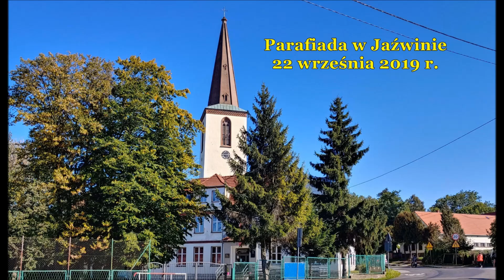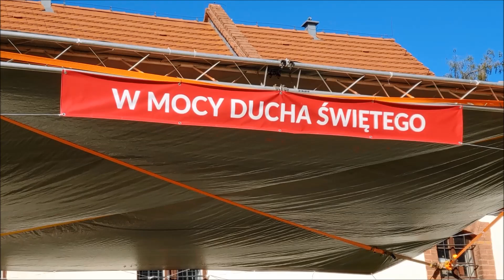Parafiada 22 września 2019 r. w Jaźwinie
Już po raz dwudziesty szósty, 22 września 2019 roku, w ogrodach przy plebanii w Jaźwinie wspólnota parafii rzymskokatolickiej p.w. Wniebowstąpienia Pańskiego wspólnie z proboszczem, księdzem prałatem Stanisławem Kucharskim zorganizowała Parafiadę. Tegoroczne spotkanie odbyło się pod hasłem „W MOCY DUCHA ŚWIĘTEGO”. Piękna słoneczna pogoda, jak również sceneria tego miejsca spowodowała, że uczestnicy mogli przenieść się w duchowy świat modlitwy, śpiewu, wzajemnej życzliwości i ufności. Punktualnie o 15:00 przewodniczący Rady Parafialnej Stanisław Jakubowski powitał uczestników, występujące na scenie osoby oraz zaproszonych gości: Jarosława Tyńca Wójta Gminy Łagiewniki, Dobromiłę Szachniewicz przewodniczącą Rady Gminy, Wioletę Wawrzyniak dyrektora GOKBiS w Łagiewnikach oraz obecnych radnych Rady Gminy a ksiądz prałat Stanisław Kucharski, proboszcz parafii i gospodarz wydarzenia, zainicjował wspólną modlitwę, rozpoczynając tym samym Parafiadę. Pierwsi na scenie gościli młodzi wokaliści i instrumentaliści: Adam Juraszek, Zuzanna Kwiędacz, Judyta Cenkier, Karolina Budziak, Hanna Wszół, Zuzanna Szot, Agata Galarowicz, Bernadeta Budziak i Agnieszka Piechura. Po występach młodych talentów z rykiem silników do ogrodów wjechała wielka kawalkada motocyklistów, budząc spore zainteresowanie. Kolejno na scenie zagościły „Bielawskie Dziołchy”. Nie jest to pierwszy występ zespołu i podobnie, jak w ubiegłym roku, został przyjęty przez publiczność bardzo „ciepło”, a same wokalistki „czuły się jak u siebie”. Bardzo ważnym i wyróżniającym punktem programu na Parafiadzie był konkurs wiedzy biblijnej. Przystąpiło do niego wielu uczestników, ale na podium były tylko trzy miejsca. I. miejsce zajął Zbigniew Kuźniecowski, a ex aequo II. miejsca zajęły Halina Twardowska i Zofia Józiuk. Wiele emocji towarzyszyło również podczas konkursu „Koło Fortuny”. W końcu przyszedł czas na występ naszej gwiazdy Teresy Bańkowskiej-Jendras, czyli łagiewnickiej Hanki Bielickiej. Pani Teresa od kilku lat występuje na scenie Parafiady z recitalami o różnej tematyce. W tym roku koncert dedykowany był osobom w „jesieni życia”. Po recitalu, ksiądz Stanisław Kucharski wręczył nagrody zwycięzcom wspomnianego konkursu wiedzy biblijnej, koła fortuny i konkurencji strzeleckich. Chwilę później przeżywaliśmy "Niespodziankę z kopytem". Powożony przez Zbigniewa Piwowarczyka kolorowo przyozdobiony zaprzęg konny przywiózł pod scenę "Wesołe gosposie z bliźniakami". To jaźwiński zespół w barwnych i ciekawych strojach przedstawił na scenie historię parafii w wielu radosnych przyśpiewkach. Wytęp który przygotowała Danuta Piwowarczyk spotkał się z dużym aplauzem publiczności. Był czas na podziękowania za wieloletnią oddaną pracę na rzecz parafii Jaźwina dla ks. Stanisława Kucharskiego. Dziękowali przedstawiciele parafii, jak również radny Gminy Łagiewniki Piotr Adam Tadeusiak, który wręczył księdzu Stanisławowi piękny i okazały, dość ciężki prezent, wyrób swojej firmy „Pat-Bet”. Na scenę został poproszony chór kościelny z Przystronia FERMATA, kierowany przez Krzysztofa Milewskiego. Chór w pięknych strojach nie dość, że prezentował się wspaniale, to jeszcze zaśpiewał wiele biesiadnych piosenek, których nigdy nie zaśpiewa w kościele. Było kolorowo, głośno i radośnie. Tak piękny występ nie mógł zakończyć się bez bisów. O zachodzie słońca na scenie pojawiła się Schola parafialna pod kierunkiem Roberta Wszoła, która zaprezentowała pięć profesjonalnie zaaranżowanych pieśni religijnych. Tradycyjnie Parafiadę prowadziła wg własnego scenariusza Alina Kuźniecowska. W przerwach między występami można było odwiedzać ustawione w ogrodach namioty, grille, punkty sprzedaży pamiątek, zabawek czy zjeżdżalni i zamków dmuchanych dla dzieci. Ostatnim punktem Parafiady było losowanie nagród, na które od samego początku czekali jej uczestnicy. Jak co roku była to loteria, w której można było wygrać wiele cennych nagród. Nagrodą główną był telewizor, który pojechał do Ligoty Wielkiej. Na strzelnicy sportowej była okazja sprawdzić z wiatrówki swoje zdolności strzeleckie. Atrakcję tą jak zawsze przygotował i prowadził Marek Potajczuk, a pierwsze miejsce zajęła w gronie seniorów: Paulina Podkowa (ustanawiając rekord pięciokrotnej mistrzyni), a w juniorach: Wiktor Gocko. Podziękowania należą się sponsorom, którzy ufundowali wiele nagród, Radzie Parafialnej, Radzie Sołeckiej, księdzu prałatowi Stanisławowi Kucharskiemu za zorganizowanie pięknej parafialnej, rodzinnej uroczystości oraz pracownikom GOKBiS w Łagiewnikach na czele z dyrektor Wioletą Wawrzyniak i niezawodnym dźwiękowcem Robertem Bronowickim za wypożyczenie i obsługę nagłośnienia. Szczególne podziękowania kierujemy również do Ochotniczych Straży Pożarnych w Jaźwinie i Ligocie Wielkiej, które dyskretnie na tyłach ogrodów czuwały nad bezpieczeństwem zebranych.

Tekst i film - Tadeusz Szot